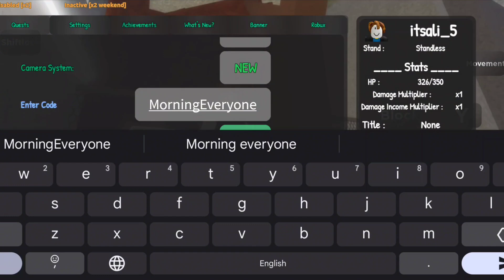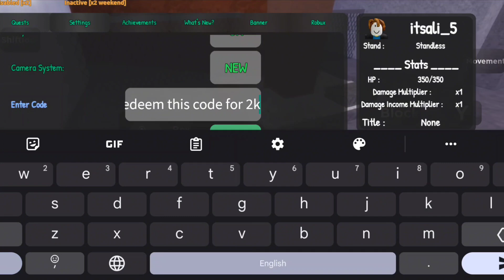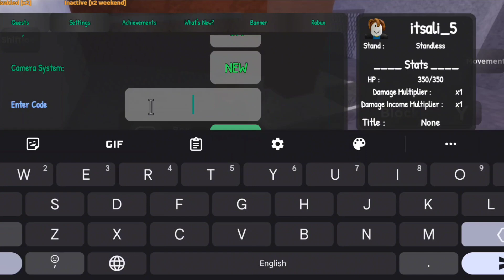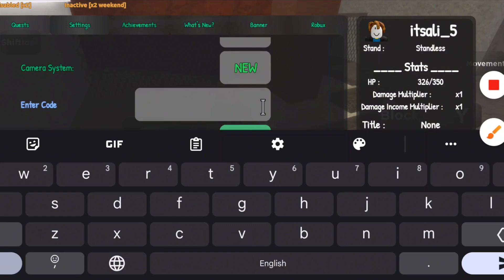*NEW* ALL WORKING CODES FOR SAKURA STAND IN DECEMBER 2023 | ROBLOX Sakura Stand CODES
1. Sukura stand codes
2. Roblox Sukura stand codes
3. New working codes of Sukura stand codes
4. Codes for Sukura stand codes in December 2023
How can I redeem Sukura Stand codes?
Chapters:
0:00 intro
01:10 New Working Codes for Sukuna stand
6:12 Gameplay
7:55 Outro